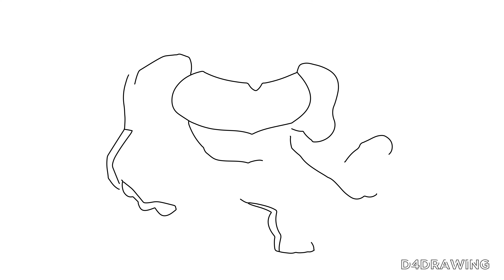How To Draw Ben 10 Humungousaur Ultimate Alien Step By Step | D4Drawing